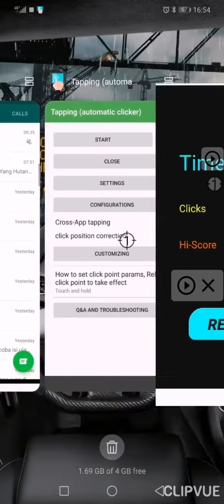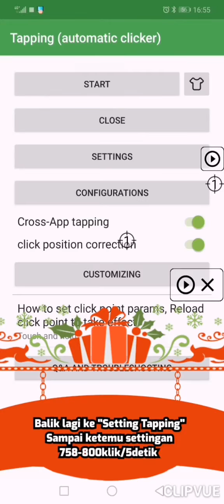Cara atur speed apk Tapping yang diinginkan melalui apk click speed test